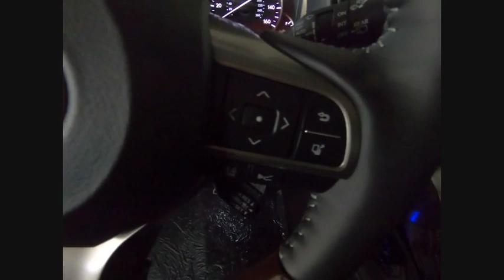2019 Lexus RX 350 Schaumburg IL 190997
2019 Lexus RX 350

Woodfield Lexus
350 E. Golf Rd